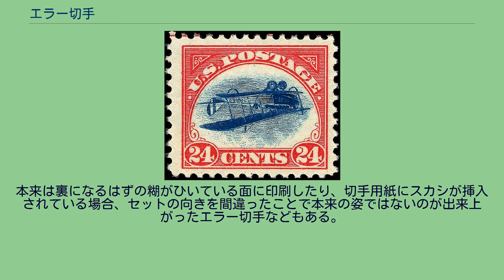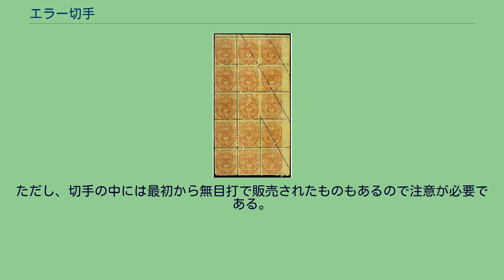エラー切手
クック諸島のエラー切手 エラー切手とは、切手の図案（デザイン）作成上の考察ミス、ないし印刷する彩色の誤りや印刷版の製作ミスや目打の挿入漏れなどといった製造ミスなど意図しないミスによって生じた切手である。
切手を製造するにあたり、図案作成者の考察ミスや、印刷工場の製造ミスなどによって、問題ある切手が生じる場合がある。
企画段階や製造段階で切手に問題があることが判明した場合、廃棄処分にされるが、発見もしくは発覚することなく郵便局の窓口で販売され、切手収集家が入手した場合、珍重される事がある。
エラー切手は偶発的なものであり、希少性が珍重されるが、切手によっては製造上色が異なっていても僅かな差であればバラエティーの範囲とされたり、明らかに図案が間違っていても郵政当局が放置する場合もある。
下記が主なエラー切手の種類である。
1956年に東ドイツで発行されたシューマン没後100年記念切手。
当初1956年6月20日に発行された際、誤って背景にシューベルトの「さすらい人の夜の歌」の楽譜が使われたため、同年10月8日にシューマンの「月の夜」の楽譜に差し替えて再発行された。
但し、訂正版の発行後もエラー切手を売り続けたため、希少価値はさほどない。
逆さのジェニー 1902年頃のコロンビアの切手。
目打が斜めに入っている。
デザイナーの考証ミスなどにより、図案が明らかに誤まっている場合。
切手に地図を描いた場合に境界線を間違っていたり、文字の綴りを誤っていた場合などがある。
後に「正しい」図案の訂正版を発行する場合もある。
ただし誤りがあっても郵政当局が訂正版を発行しない場合があり、この場合「エラー切手」とはされない。
日本では前者の例として2010年6月1日に発行された「ふるさと心の風景第7集」のシート余白に描かれた北海道地図に北方領土のうち択捉島が抜けていたため「不適切」であるとして、発売停止になり改めて地図のない訂正版が再発行されたことがある。
後者の場合、1962年発行の北陸トンネル記念切手では、実際に運用されていた鉄道車両やトンネル内の架線や照明など10箇所以上の考証ミスが指摘されたが、訂正版が発行されなかった。
定められた印刷すべき色や図柄ではないものが製造されることがある。
色を間違って印刷した有名なものとして、通常は緑色で印刷されているはずが黄色で印刷されたスウェーデンの「3シリング・バンコの黄色」などがある。
二色刷りの切手を印刷する場合、何台もの印刷機を使用する際に印刷用紙を誤ってセットしたため、中央にある図案が逆さまになる場合がある。
このような例としては、日本の竜切手の「龍五百文逆刷」や、アメリカ合衆国の「逆さのジェニー（「宙返りの24セント」）」などがある。
多色刷りの一色が抜けていたりすることで、デザインの一部が欠ける場合がある。
本来は裏になるはずの糊がひいている面に印刷したり、切手用紙にスカシが挿入されている場合、セットの向きを間違ったことで本来の姿ではないのが出来上がったエラー切手などもある。
切手に施されるべき目打が全くない切手。
切手収集家は無目打であるとの証明の為に二枚以上繋がった状態で収集する場合が多い。
ただし、切手の中には最初から無目打で販売されたものもあるので注意が必要である。